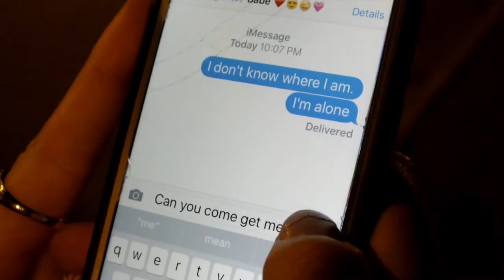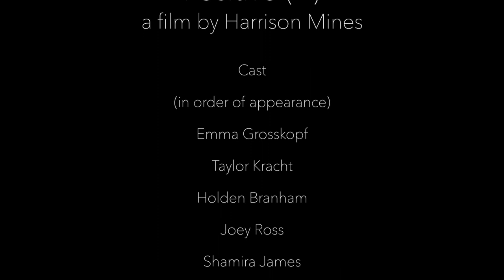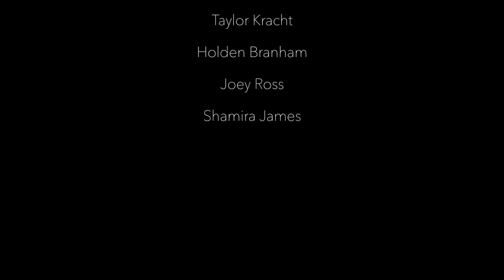Positive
A Film by Harrison Mines
Roanoke College 2017 Basically Tarantino Film Contest entry - * Best Drama Award Winner *

Credits
Written and Directed by Harrison Mines
Starring (in Order of Appearance)
Emma Grosskopf
Taylor Kracht
Holden Branham
Joey Ross
Shamira James